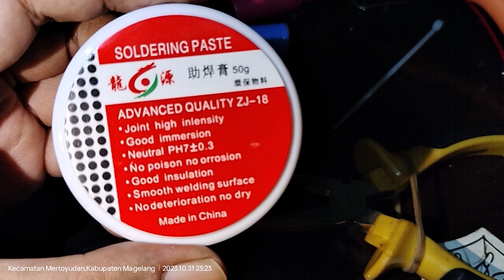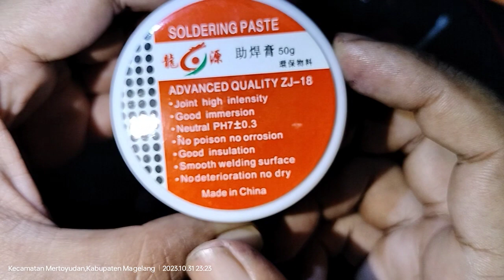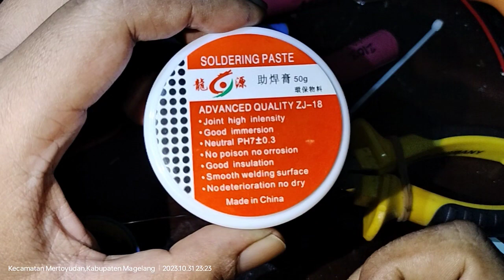Solder Paste - semua permukaan logam jadi mudah di solder - kenapa nggak dari dulu tahu alat ini